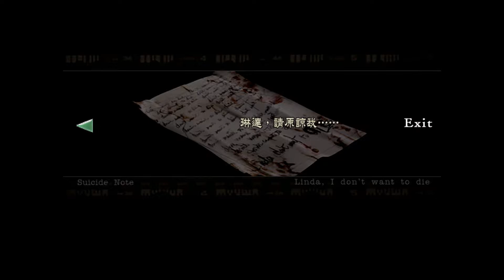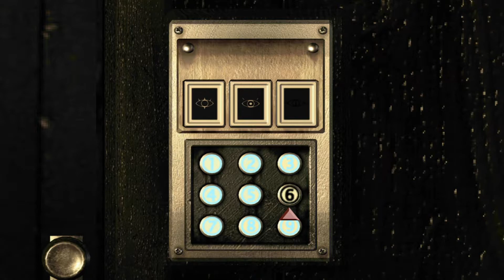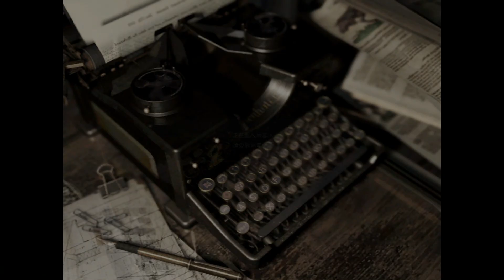Resident Evil HD Remastered 吉兒 HARD #2( 我的手把很像壞掉了)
先不管怎麼一直很衰的中毒
怎麼我的手把的按鍵按下去很常沒有反應
一樣不想重錄就直接上傳瞜(ﾟ∀。)~